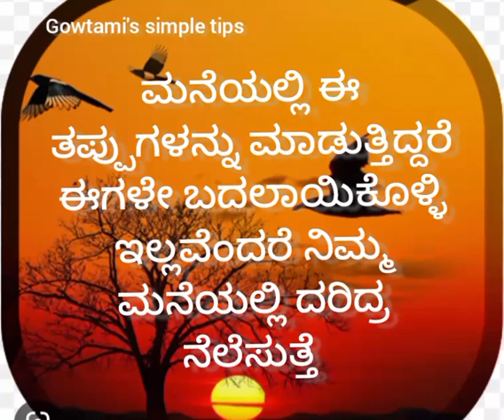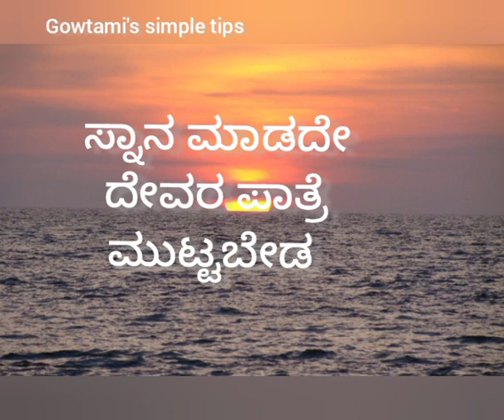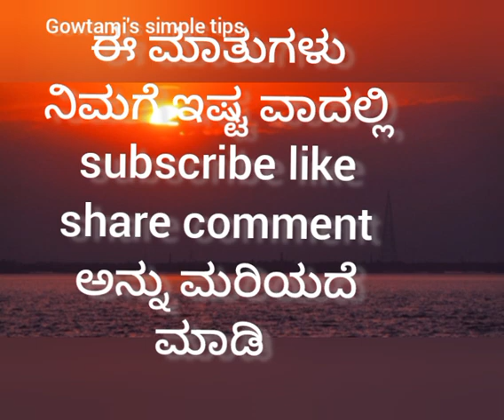ಗೃಹಿಣಿಯರು ಈ ತಪ್ಪುಗಳನ್ನು ಮಾಡುತ್ತಿದ್ದರೆ ಈಗಲೇ ಬದಲಾಯಿಸಿಕೊಳ್ಳಿ ಇಲ್ಲವೆಂದರೆ ಮನೆಯಲ್ಲಿ ದರಿದ್ರ ನೆಲೆಸುತ್ತೆ